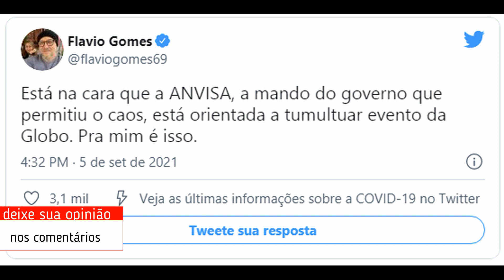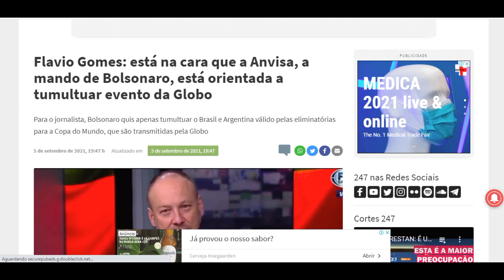Flavio Gomes; está na cara que a Anvisa, a mando do governo, está orientada a tumultuar evento da Gl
Flavio Gomes: está na cara que a Anvisa, a mando de Bolsonaro, está orientada a tumultuar evento da Globo
Para o jornalista, Bolsonaro quis apenas tumultuar o Brasil e Argentina válido pelas eliminatórias para a Copa do Mundo, que são transmitidas pela Globo
5 de setembro de 2021, 19:47 h Atualizado em 5 de setembro de 2021, 19:47
1
Flavio Gomes, ex-comentarista do Fox Sports.
Flavio Gomes, ex-comentarista do Fox Sports. (Foto: Reprodução)
Apoie o 247 Siga o Brasil 247 no Google News Clube de Economia
247 - O jornalista Flavio Gomes afirmou, em suas redes sociais, que a suspensão do confronto entre Brasil e Argentina pela Anvisa, que entrou no campo da Neo Química Arena aos cinco minutos do primeiro tempo após jogadores argentinos se recusarem a seguir os protocolos sanitários, foi "a mando" de Jair Bolsonaro.

PUBLICIDADE

Para o jornalista, Bolsonaro quer apenas tumultuar o evento válido pelas eliminatórias para a Copa do Mundo, que são transmitidas pela Globo. "Está na cara que a Anvisa, a mando do governo que permitiu o caos, está orientada a tumultuar evento da Globo. Pra mim é isso", afirmou